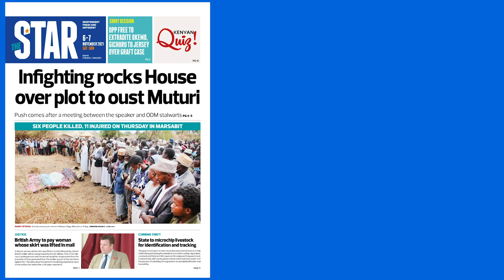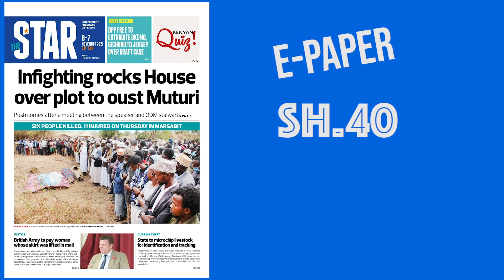The News Brief: Infighting rocks House leaders amid plans to oust Muturi